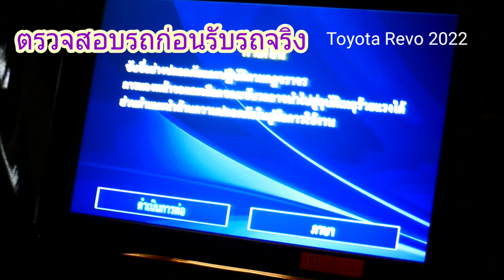Toyota Revo 2022 Zedition ตรวจสอบก่อนรับรถจริง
Toyota Revo 2022 Zedition ตรวจสอบก่อนรับรถจริงที่อินเตอร์ยนต์ชลบุรี ส่วนลด แสน Up